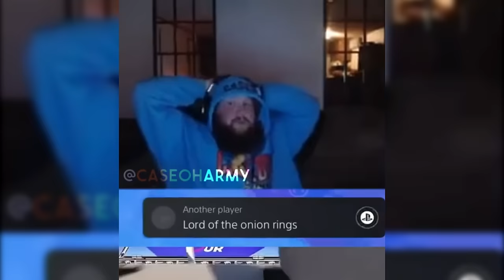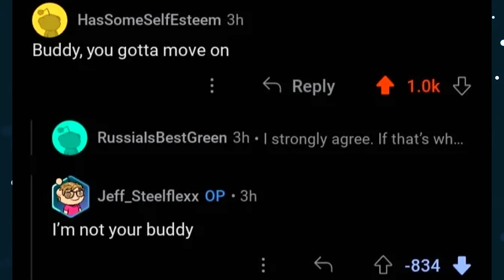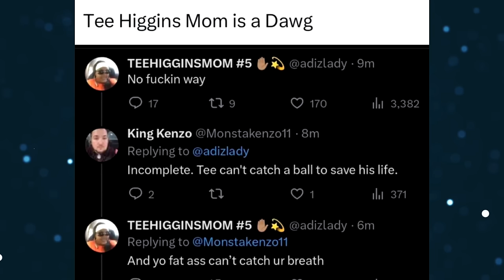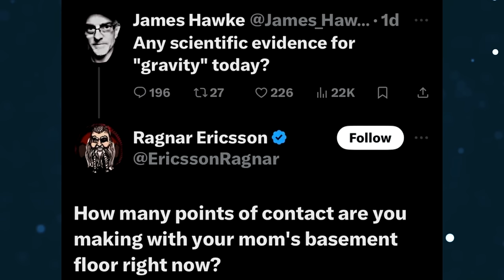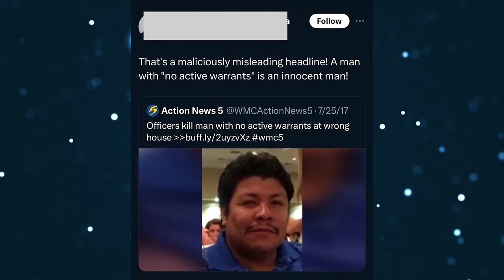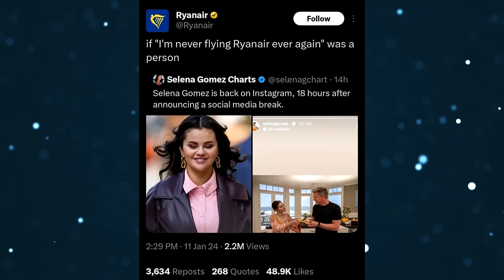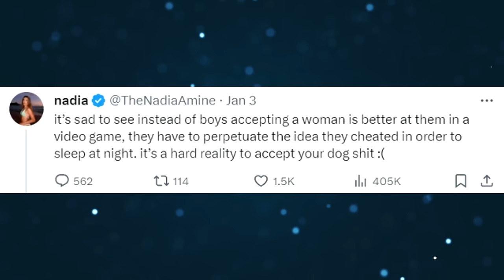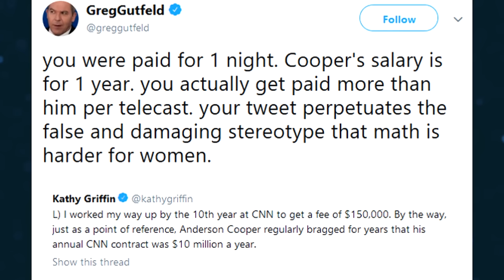r/MurderedByWords {15}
I hope you guys enjoyed the video, and if you did, let me know in the likes and comments down below!